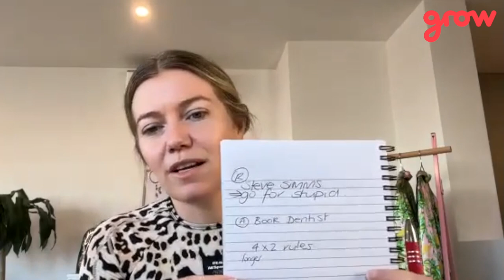Eco-Friendly Business Success: Olivia Carr's Journey to $4M Revenue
In this episode, Michael dives into an inspiring conversation with Olivia Carr, founder of Shhh Silk, the eco-driven entrepreneur behind a $4M revenue silk business. Join the dialogue on growth strategies, mindset mastery, and eco-friendly triumphs as Olivia unveils the keys to her business success. A must-listen for time-poor small business owners seeking actionable insights from a sustainable business leader.

Why would you wait any longer to start living the lifestyle you signed up for? Balance your health, wealth, relationships and business growth. And focus your time and energy and make the most of this year. Let’s get into it by clicking here.

Michael delves into our guest's startup journey, their perception of success, industry reconsideration, and the pivotal stress point during business expansion. They discuss the joys of small business growth, vital entrepreneurial habits, and strategies for team building, encompassing wins, blunders, and invaluable advice.

And a snapshot of the final five Grow A Small Business Questions:

What do you think is the hardest thing in growing a small business?

Olivia Carr highlights cash flow management as the toughest aspect of growing a small business. She emphasises the need for constant attention to identify and address any leaks or blockages, acknowledging that it's a perpetual challenge in the entrepreneurial journey.

What's your favourite business book that has helped you the most?

She mentions "The 4-Hour Workweek" as a pivotal business book that significantly influenced her in the early days of her entrepreneurial journey. The book, authored by Tim Ferriss, offers insights on focus and working efficiently, aligning with Olivia's emphasis on strategic and impactful efforts.

Are there any great podcasts or online learning resources you'd recommend to help grow a small business?

While not specifically focused on business, the podcast features incredible guests, often delving into mindset-related topics. Olivia highlights the importance of addressing mindset challenges, emphasising the impact on business growth.

What tool or resource would you recommend to grow a small business?

Olivia Carr recommends exploring SMS and email marketing, emphasising the significance of nurturing and retaining current customers. She emphasises the importance of implementing systems to engage with the existing customer base, as retaining customers is more cost-effective than acquiring new ones.

What advice would you give yourself on day one of starting out in business?

On day one of starting a business, Olivia Carr advises embracing the long-term commitment, emphasising that building a business is a marathon, not a sprint. She encourages aspiring entrepreneurs to strap in, highlighting the importance of enduring dedication and commitment, akin to a marriage where daily effort is required. Carr stresses the need to align with one's purpose and emphasise the journey's longevity.
Book a 20-minute Growth Chat with Troy Trewin to see if you qualify for our upcoming course. Don't miss out on this opportunity to take your small business to new heights!

Enjoyed the podcast? Your feedback helps more small business owners discover our podcast and embark on their business growth journey.

Quotable quotes from our special Grow A Small Business podcast guest:
Control the controllables; focus on what's within your grasp every day – Olivia Carr
A morning routine is crucial; start the day intentionally to boost energy and focus – Olivia Carr

Mentors provide accountability; you don't have a boss, but a coach keeps you on track – Olivia Carr